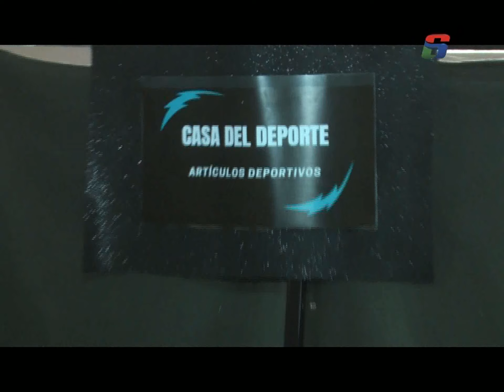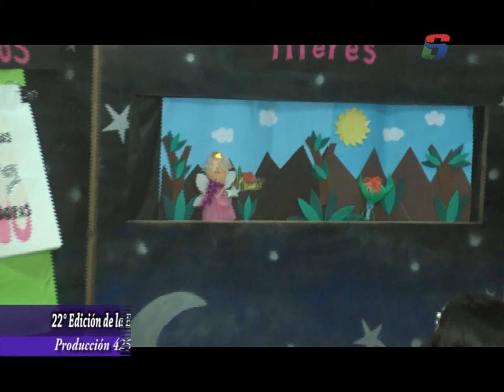22° Edición de la Expo del IPEM N° 148 José María Paz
Dir. Ángel Vázquez